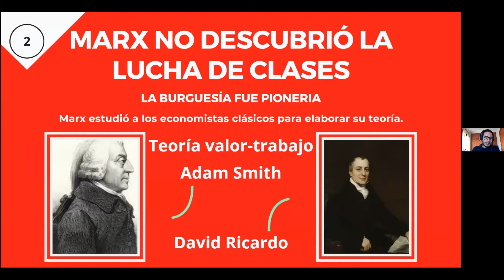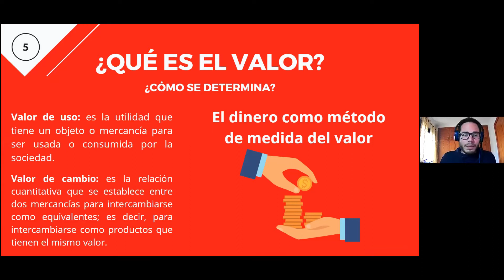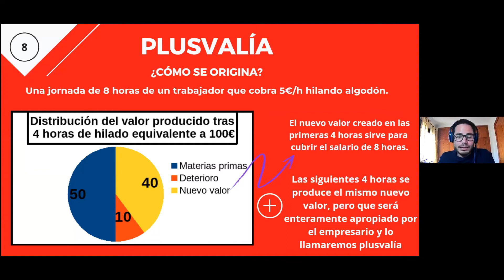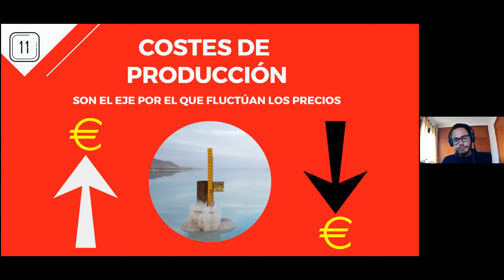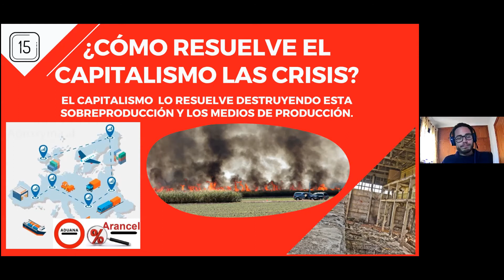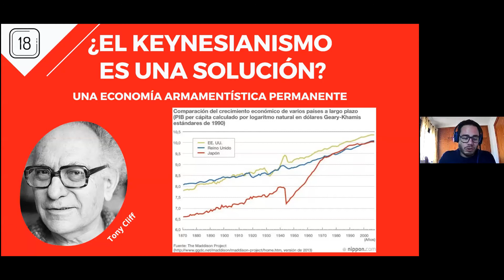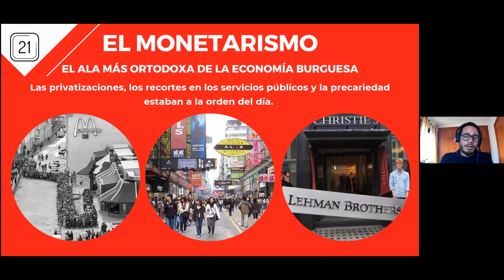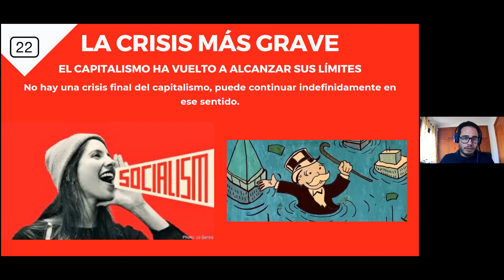EscuelaMarxistaCMI​ Introducción a la economía marxista.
Introducción a una de las sesiones del sábado 10 a las 17:00 de la Escuela Marxista de primavera de la Corriente Marxista Internacional, a cargo de Óscar Martínez.